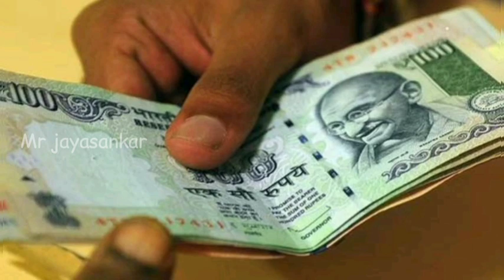இந்த கதைய ஒரு நிமிடம் ஒதுக்கி கேட்டுபாருங்க /Mr jayasankar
இந்த கதைய ஒரு நிமிடம் ஒதுக்கி கேட்டுபாருங்க